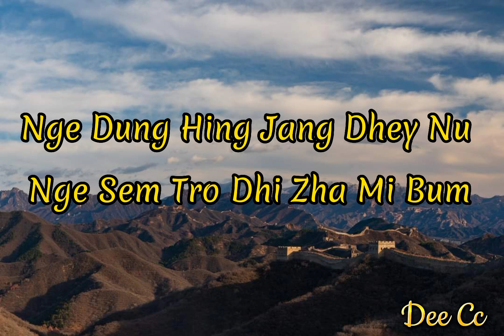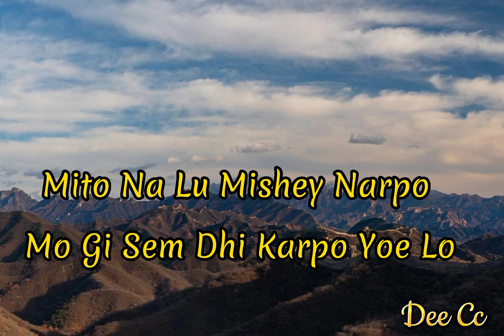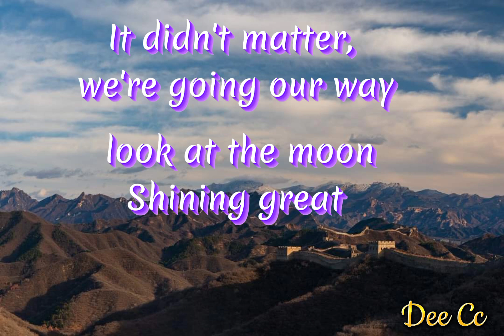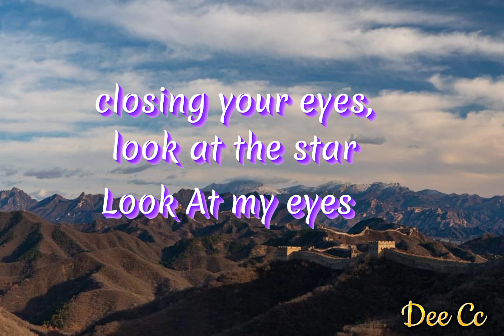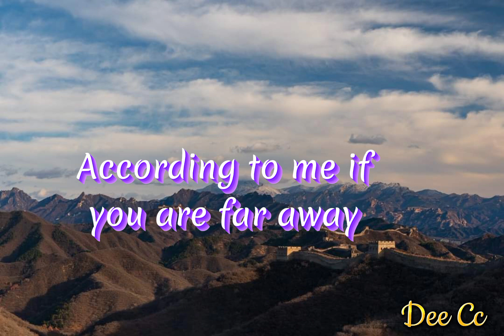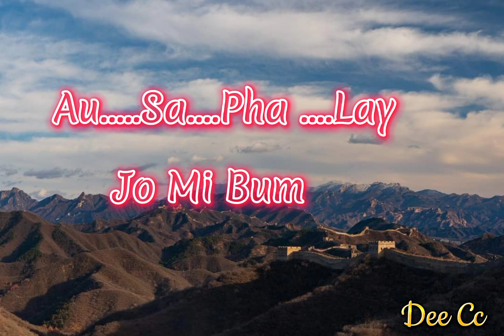Khaten|| lyrics||without vocal||@ JD Rebellions